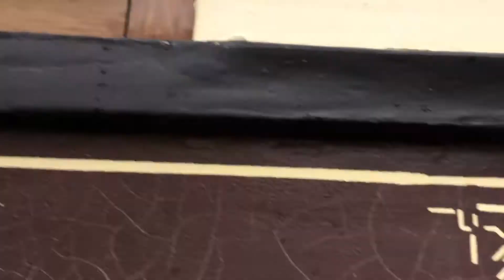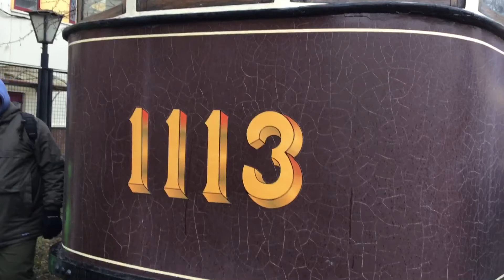Обзор трамвая Ф+Н